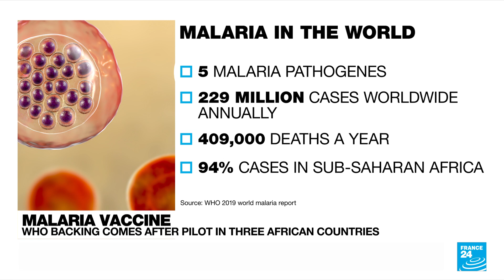WHO recommends use of first malaria vaccine for children • FRANCE 24 English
WHO’s director general hails "historic day" in fight against Malaria. France 24 Philip Turle tells us more.